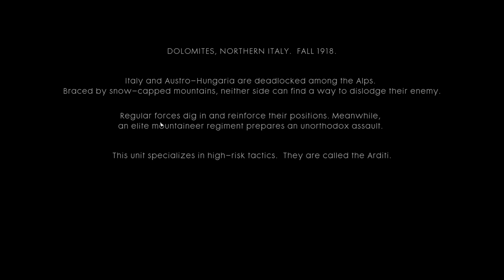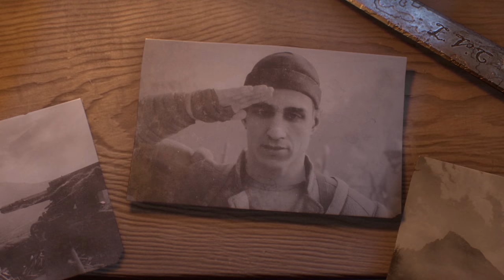Battlefield 1 - Part 7 PC Playthrough [HD] 4K 60fps 2160p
Intuitive destruction and dynamic weather ensure that no battle is ever the same. For even more gameplay possibilities, carve a path through walls and buildings, take down your enemies in creative ways, and leave your mark on the terrain around you through intuitive destruction. Through your actions, the pristine world around you change into a battle-scarred landscape, changing the world forever. With dynamic weather you will need to adapt your tactics to weather changes as the elements play a part in the battle. Playing the same map on a bright day, in heavy fog, or rain will impact what you see and hear, forcing you to adapt your play style on an ever-changing battlefield. Operations introduces a new way to play multiplayer. In Battlefield 1 you play a series of interconnected battles across multiple fronts. Play a sequence of battles where your actions have consequences beyond a single match, as you try to conquer territory or push back your attackers. At those times when you feel all is lost, call in the Behemoths - the largest fully player-controlled vehicles ever seen in Battlefield. Roam the battlefield and rain fire on your enemy to break their defenses. All-out war never felt so epic. Take control of the Armored Train, Air Ship, or the Battleship to dominate the battlefield across land, air, and sea.

Desktop Specs:
CPU: Intel(R) Core(TM) i7-8086K CPU @ 4.90GHz (12 CPUs)
GPU: ASUS Radeon RX Vega 64 8GB
RAM: G.SKILL TridentZ RGB 16GB 3600mhz